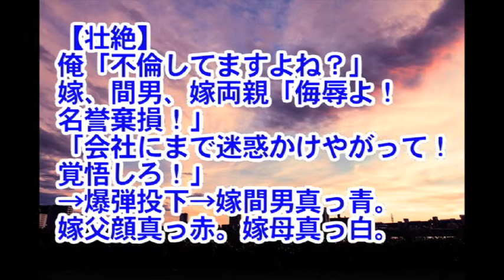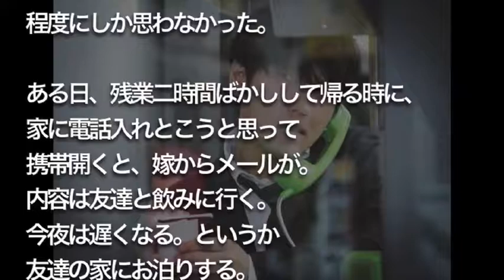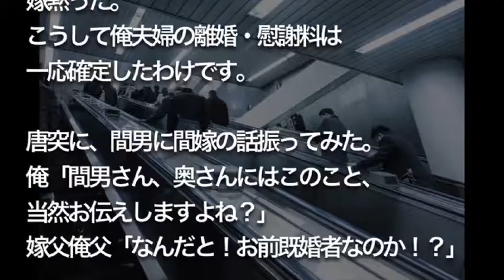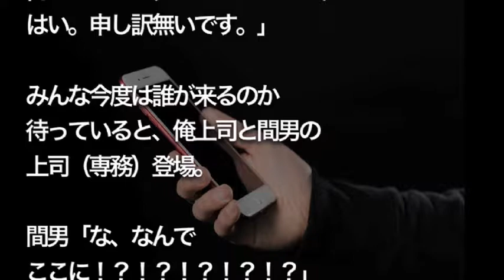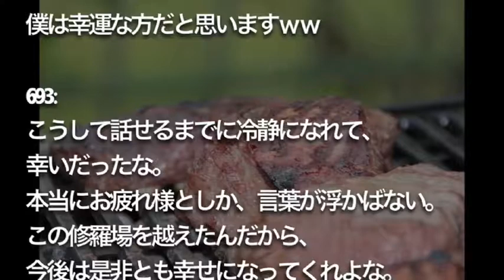【修羅場】【壮絶】 俺「不倫してますよね？」 嫁、間男、嫁両親「侮辱よ！ 名誉棄損！」「会社にまで 迷惑かけやがって！覚悟しろ！」 →爆弾投下→嫁間男真っ青。 嫁父顔真っ赤。嫁母真っ白。